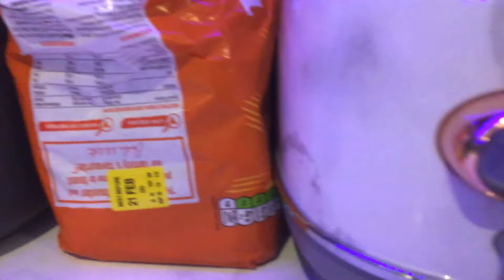19 February 2021